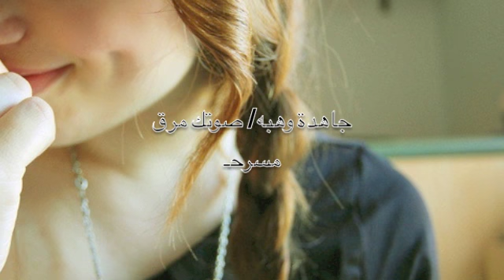صوتك مرق - جاهدة وهبه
جاهده وهبه تلحن وتغني مقطع من قصيدة طلال حيدر / صوتك مرق ع المسافة